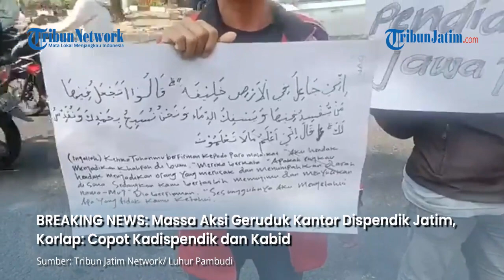TUNTUT COPOT KADISPENDIK DAN KABID, Massa Aksi Geruduk Kantor Dispendik Jatim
VP : EDY

TRIBUNJATIM.COM, SURABAYA - Puluhan orang massa yang mengatasnamakan diri sebagai Jaringan Aktivis Demokrasi Indonesia (JADI) bakal melakukan demonstrasi di depan Kantor Dinas Pendidikan Jatim, Jalan Genteng Kali No.33, Genteng, Surabaya, pada Rabu (26/7/2023) siang.

Koordinator Lapangan JADI Matluki mengatakan, jumlah massa aksi yang akan melakukan demontrasi tersebut, berjumlah puluhan orang.

Penulis: Luhur Pambudi | Editor: Sudarma Adi